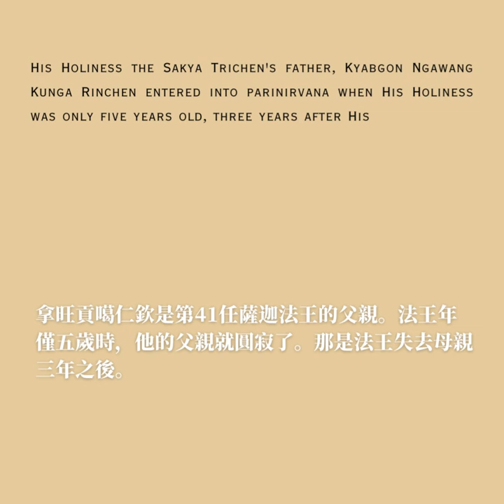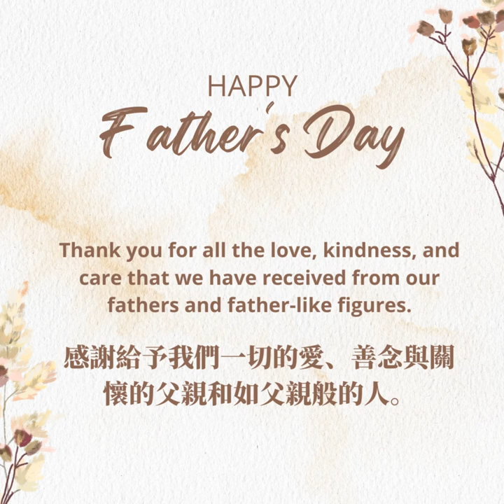H.H. the Sakya Trichen Speaks About His Father 第41任萨迦法王講述父亲那旺贡嘎仁钦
His Holiness the Sakya Trichen speaks about His Father, Kyabgon Ngawang Kunga Rinchen. who was also a great and low profile Sakya master.

His Holiness' father passed away when His Holiness was only five years old, three years after he lost his mother.

May we be inspired by the sharing of His Holiness.

Credits:
Excerpt of Interview: @Tsechen Kunchab Ling
A big thank you to everyone who contributed the beautiful and precious photos.

第41任萨迦法王講述父亲那旺贡嘎仁钦——一位偉大而謙卑的薩迦導師。

法王年僅五歲時，他的父親就圓寂了。那是法王失去母親三年之後。

願我們都從法王的分享中獲得啟發。

鳴謝：
訪談錄像@Tsechen Kunchab Ling
非常感謝提供這些美麗而珍貴照片的每一位。